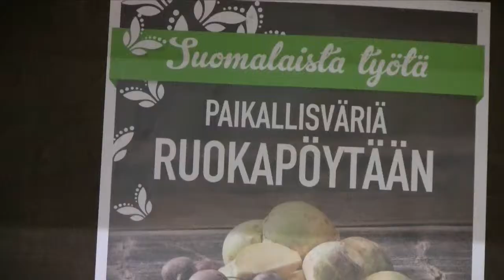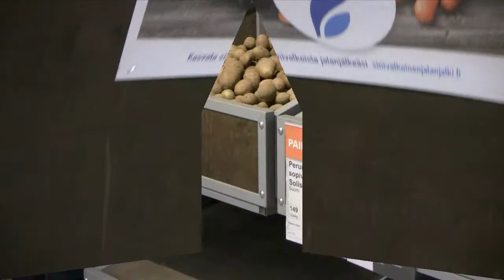K-citymarket Iisalmi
K-citymarket Iisalmi osallistui hevi-osastollaan Suomen Paras Hevi -kilpailuun 2014.